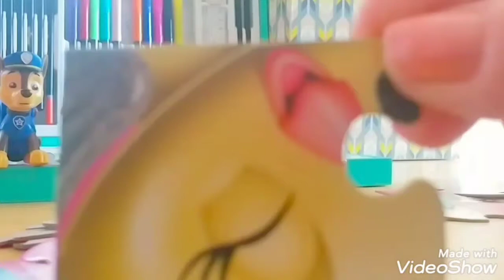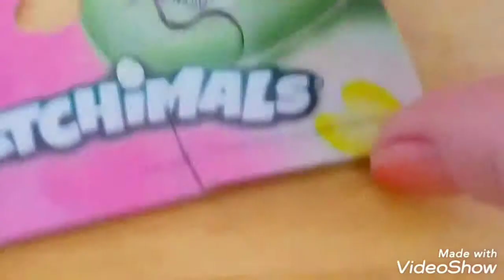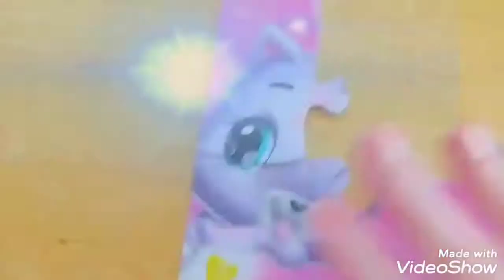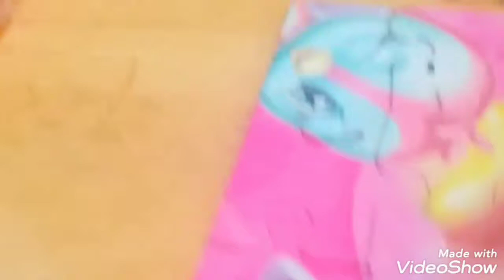Puzzle making with Paw Patrol. Learn how to put a Hatchimal puzzle together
Kids can learn how to put a 24 piece Hatchimal puzzle together in this fun video which features Paw Patrol characters and friends